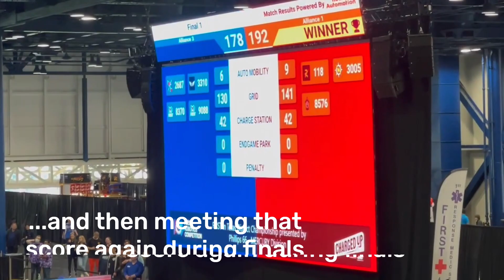3005 RoboChargers - FiT District Championship Highlights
3005 RoboChargers competed at the FIRST in Texas District Championship this past weekend with our robot Amp.

Thanks to the culmination of our success in the past several weeks, we were honored to win the UIL State Championship title for FIRST Robotics.

We were thrilled to be members of the District Championship alliance alongside 118 Robonauts and 8576 Golden Warrior Robotics. We also won the Mercury Division Judges Award for our work in making robotics a more inclusive and welcoming space.

There is little time to rest, however, as we prepare for the WORLD CHAMPIONSHIPS coming up next week. We will see you there!